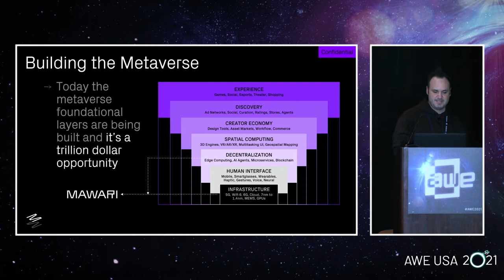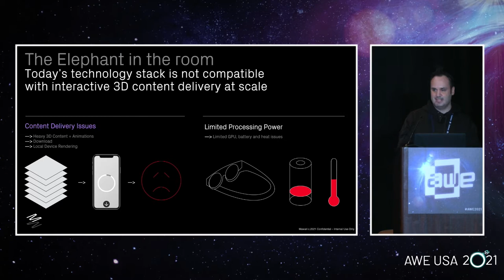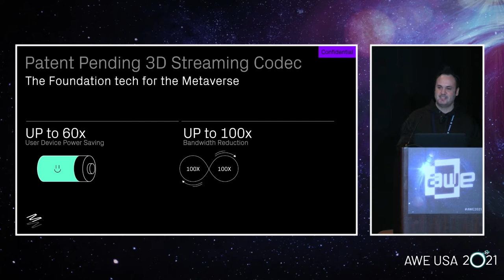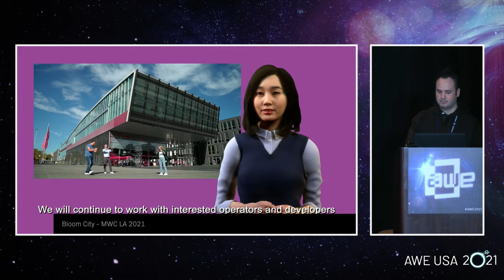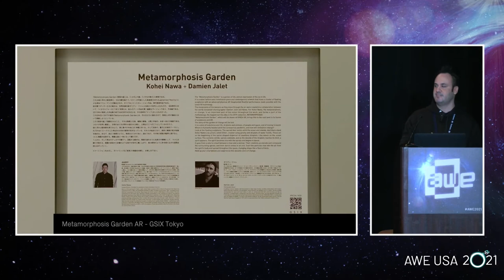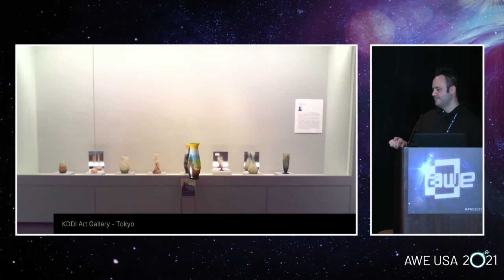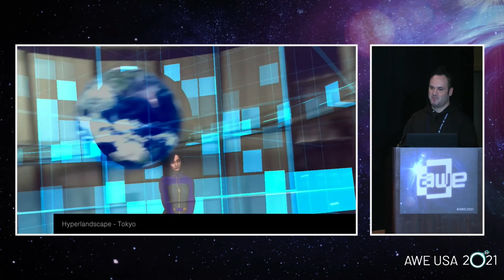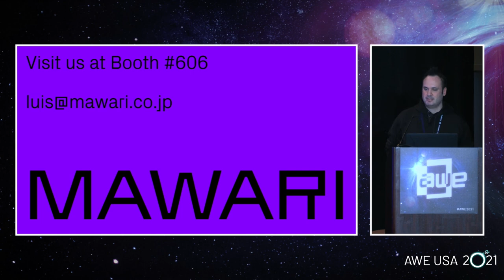Accelerating AR's Widespread Adoption: Enabling Synthetic Reality for Everyone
AR streaming creates vast, new opportunities for immersive content to be consumed more broadly and by more devices than ever before. It gives creators almost unlimited resources. Mawari’s mission is to unlock creative capacity by enabling creators to do what they do best without delivery constraints.